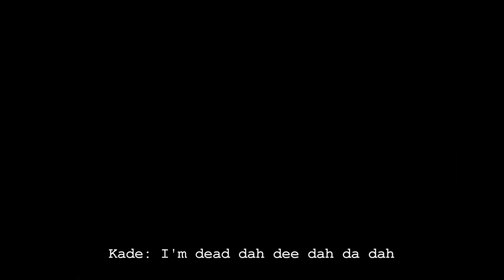Year 12 Camp - Vlog #2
We decided to film our final high school camp. Spoiler: it wasn't great, but we made the best of it. This was a couple months ago, but only just finished editing. Hope you guys enjoy anyway!